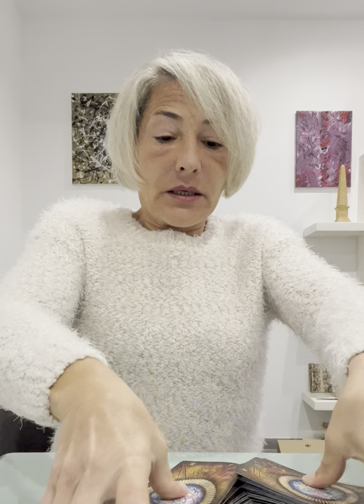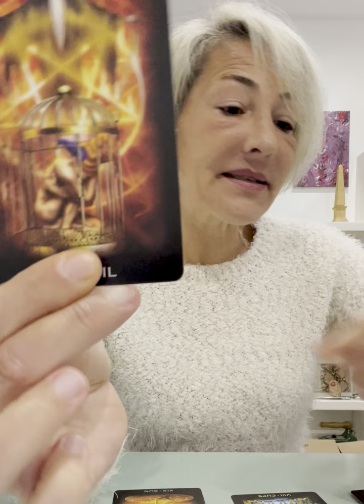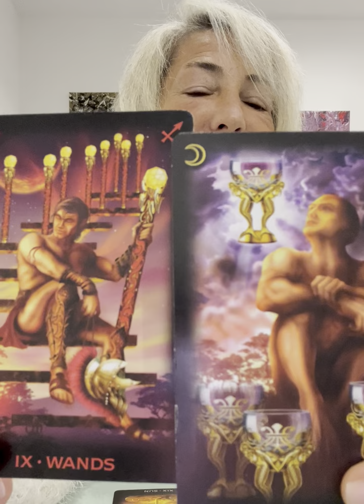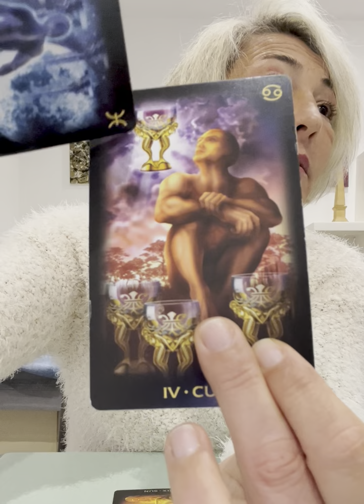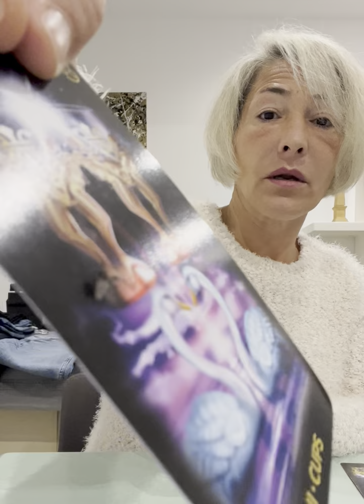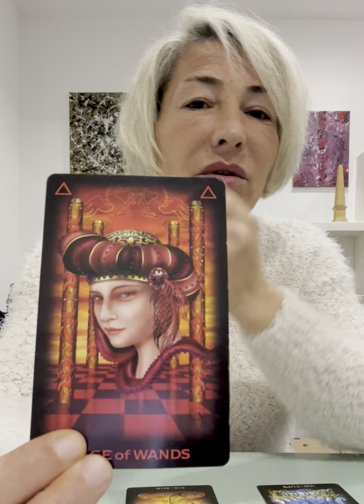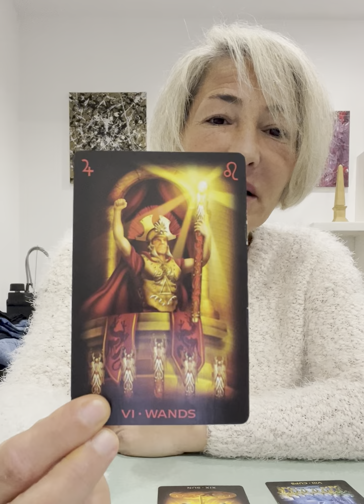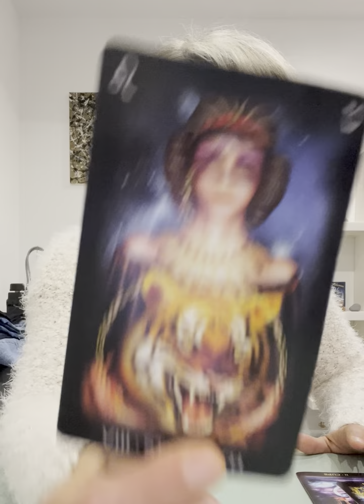Portail 21/21 décembre . Bienvenue dans le nouveau Monde , nouveaux codes énergétiques de guérison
PayLib avec mon nr. 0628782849
Merci ✨✨✨✨